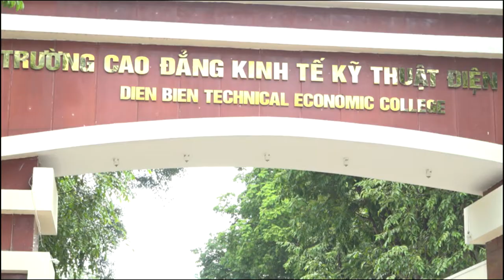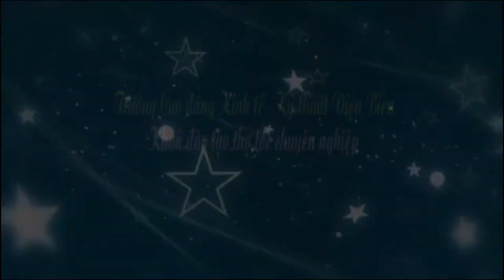Giới thiệu ngành nghề đào tạo của Trường Cao đẳng Kinh tế - Kỹ thuật Điện Biên